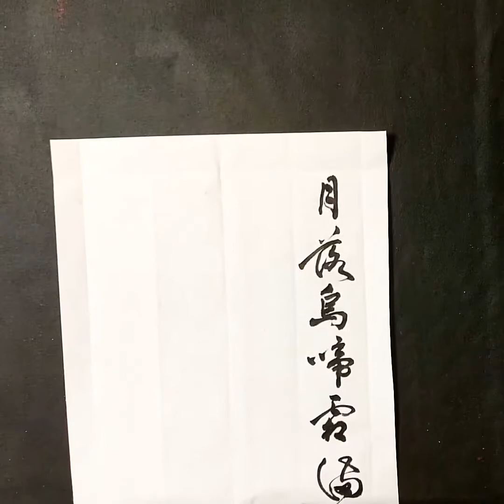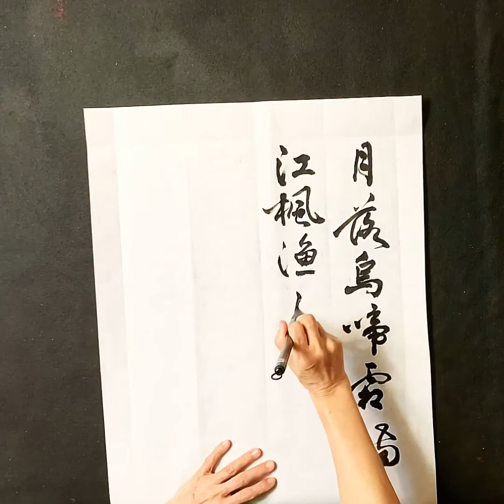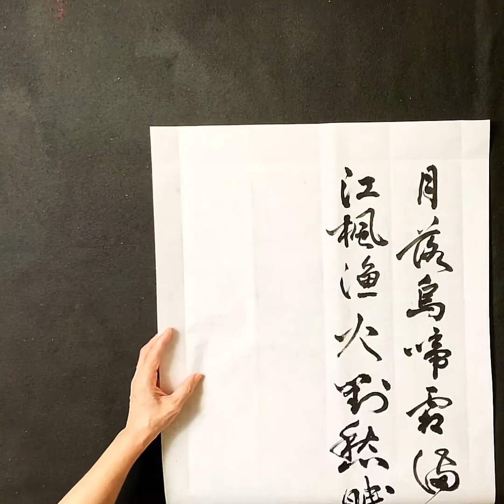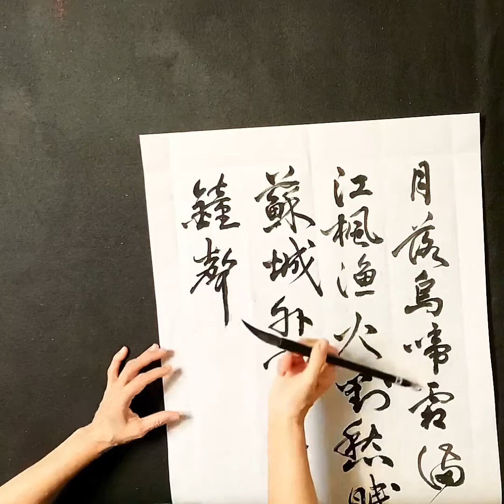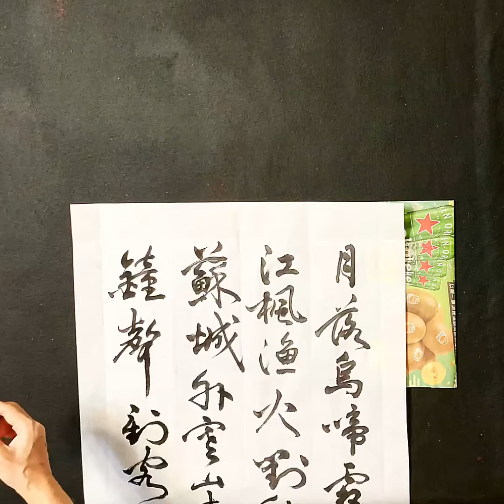楓橋夜泊-行書運筆示範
「楓橋夜泊」作者：張繼

月落烏啼霜滿天，

江楓漁火對愁眠。

姑蘇城外寒山寺，

夜半鐘聲到客船。